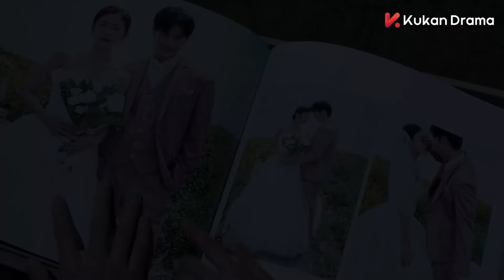總裁太猴急，沒關門就伸手脫妻子內衣，被兒子看到太尷尬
劇名（Drama Name）：【奈何boss要娶我2】